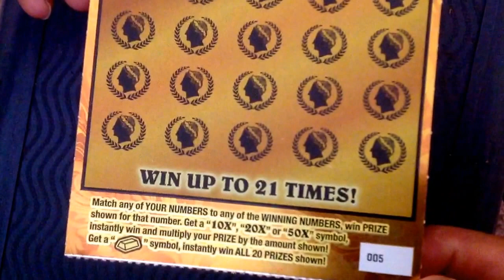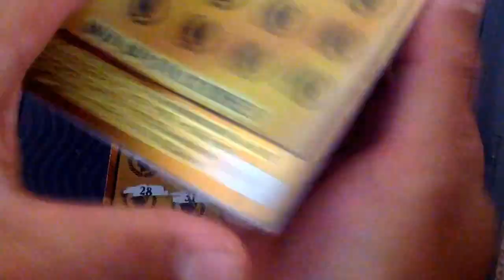Booklet of $20 caesars...pt7